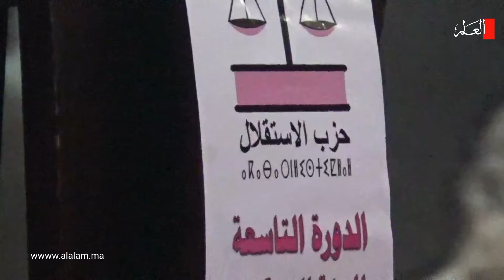حزب الاستقلال يعقد الدورة التاسعة العادية للجنة المركزية